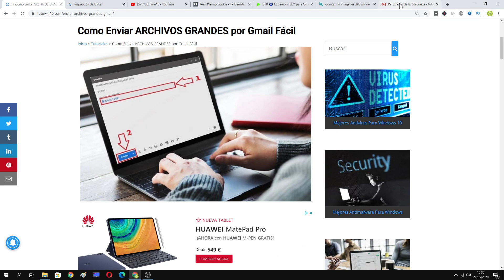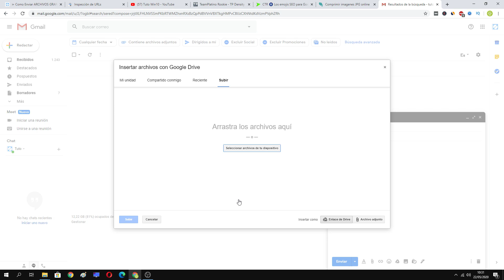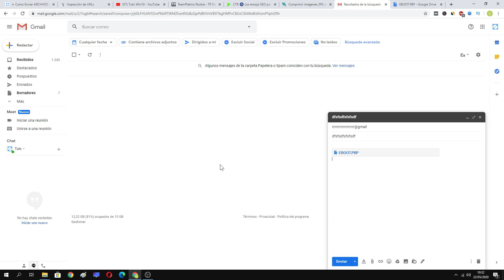📩📮 Como ENVIAR ARCHIVOS PESADOS por GMAIL (de MÁS de 25MB) 【FÁCIL y RÁPIDO】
En el siguiente artículo aprenderás como MANDAR ARCHIVOS de MÁS de 25 MB por GMAIL.